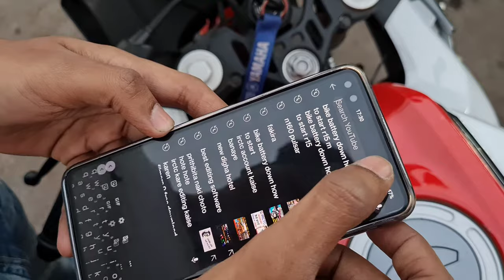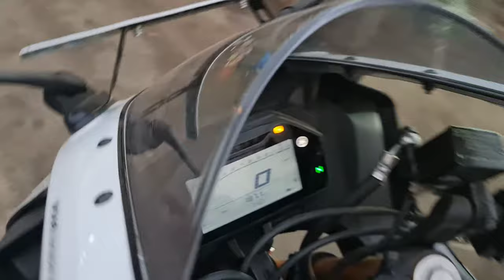Battery Dead Live In New R15m World GP | Solution Of Battery Dead For r15m | r15v4 | r15v3